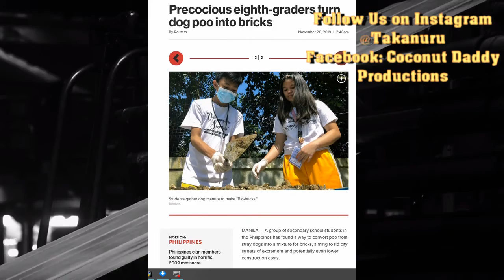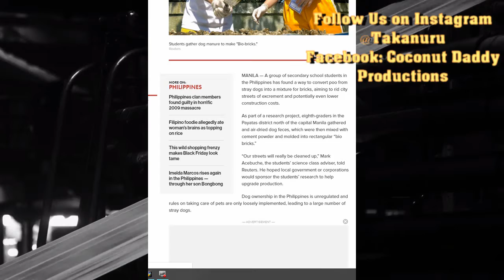Indonesian Children Given Pets and Philippine eighth graders turn dog poo into bricks